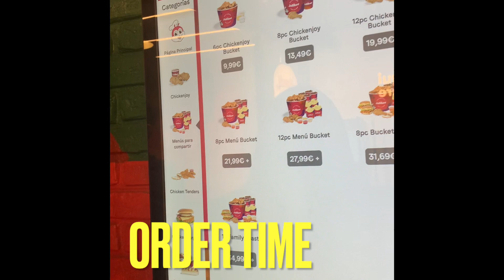Jollibee Madrid Spain || Nakakain na din sa wakas